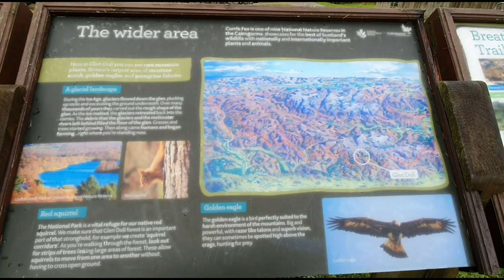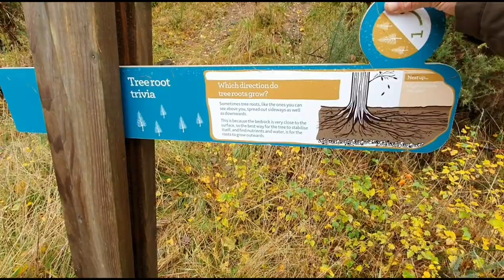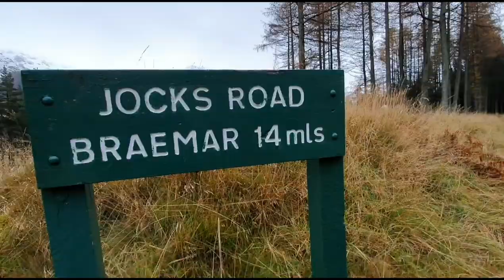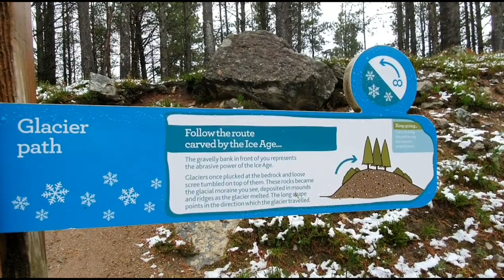Malamute in Scotland in search of Snow... the day before lots fell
The day after Lots of Snow came down over night

Sherpa
St Ives
Cornwall
TR26 9AR
England